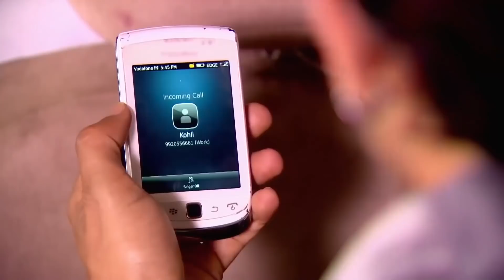Arkey'den Muhteşem Şarkı Performansı | Yalancı Bahar Hint Dizisi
Arkey gitarı eline alıp muhteşem yeteneğini konuşturdu. "Baştan Aşağı Yetenek"